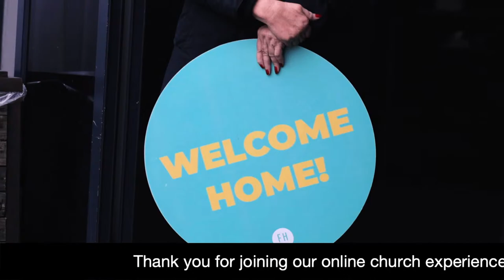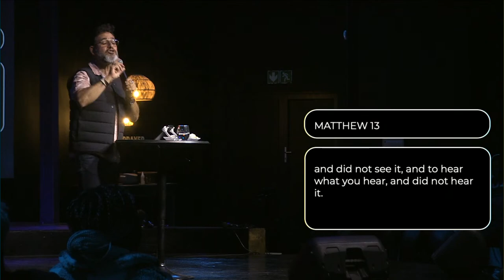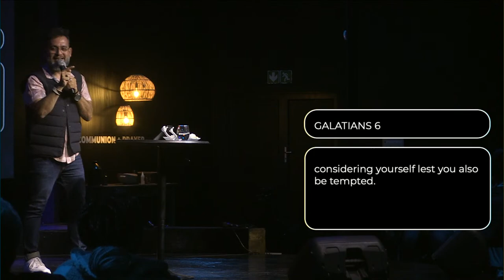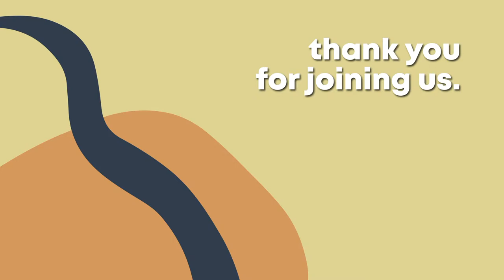Spiritual Life By Design | Part 3: Blessed | Ps. George Georgiou | Sunday 6 PM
Join us for church every Sunday at 9AM and 6PM!

Would you like to join or start a Group? Let us know by filling in the following form

Would you like us to pray with you? Fill out the following form